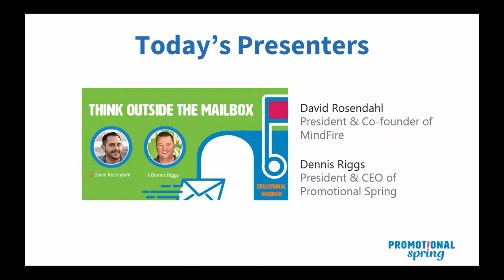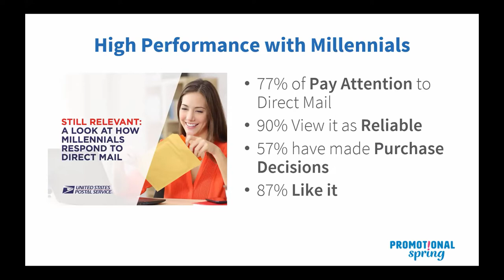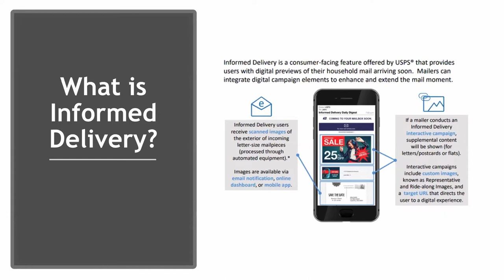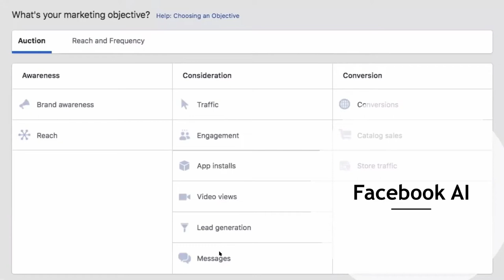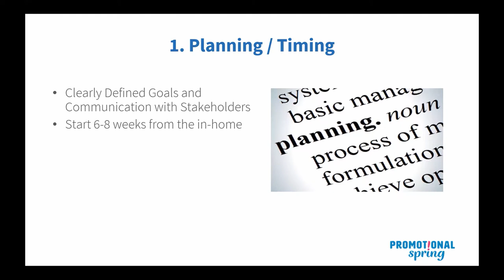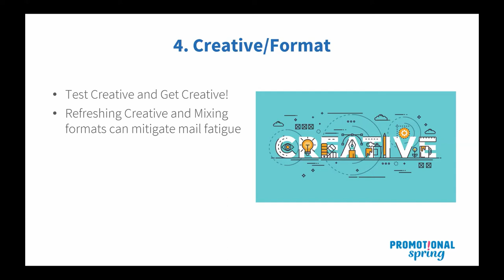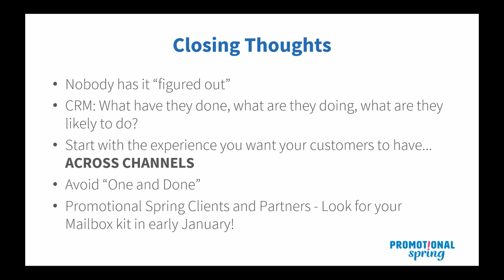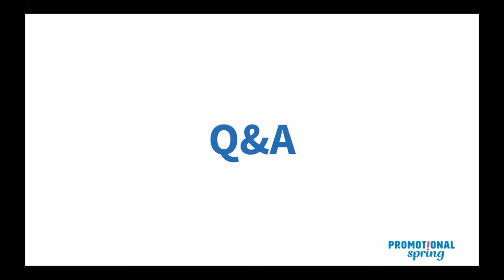Thinking Outside the Mailbox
Need Better Response Rates?  More Leads? Increased Sales?

It may be time to re-consider Direct Mail.  Numerous digital innovations are changing the way Direct Mail gets ROI, and if you need to stay ahead of competitors, now is the time to embrace these changes before it’s too late.

In this 60-minute educational webinar, Dennis Riggs [CEO @ Promotional Spring] and David Rosendahl [President @ MindFire] share:

- Why Direct Mail is making a comeback (it’s likely not what you think)

- 6 Trends to Leverage in 2020 (hardly anyone knows about #5)

- Practical “pro tips” you need to apply now